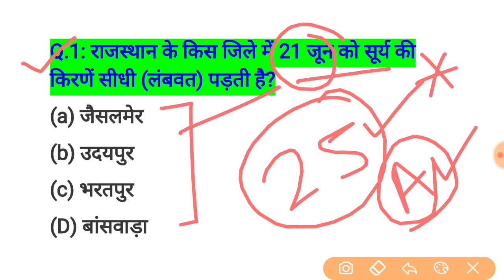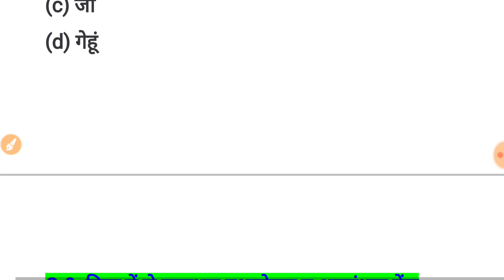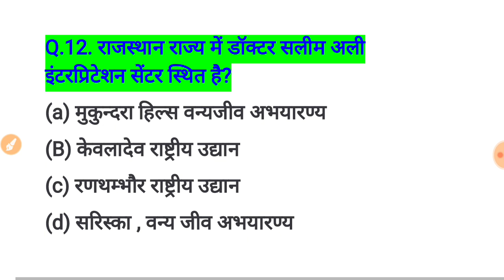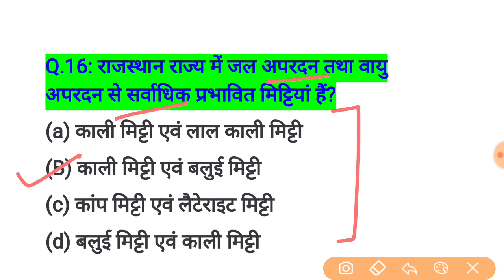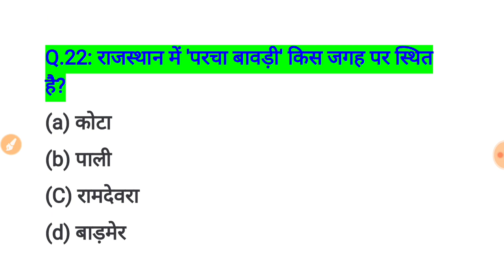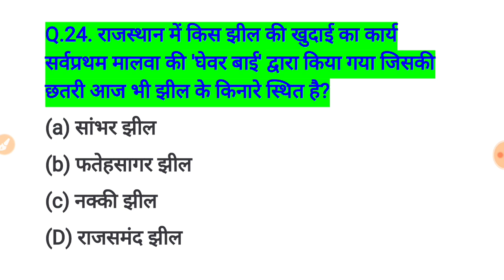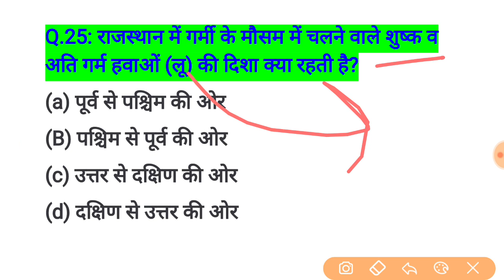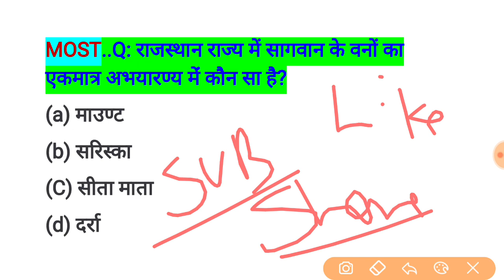rajasthan high court group d exam date // rajasthan police model paper / important question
rajasthan high court group d exam date // rajasthan high court model paper / important question

YouTube.com/dhurina

dhurina app

pedagogy /
Rajasthan gk,
rpsc syllabus,